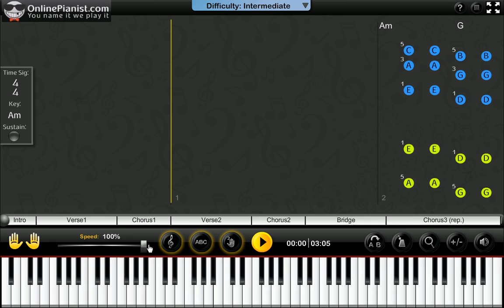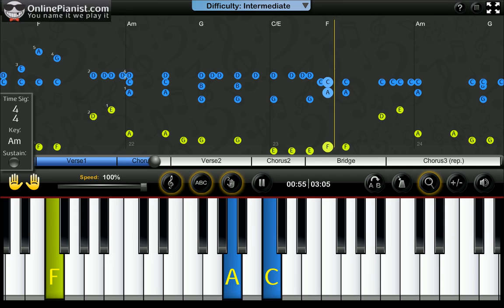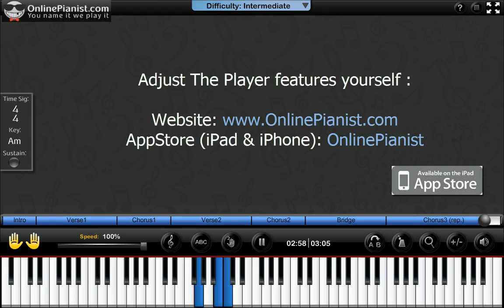Katy Perry - This Is How We Do - Piano Tutorial & Sheets (Intermediate)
Learn how to play This Is How We Do by Katy Perry (Prism Album) on the piano with the only animated piano tutorial online!

For the full piano lesson with personal adjustment of the player's features